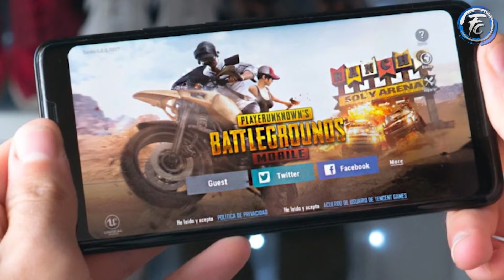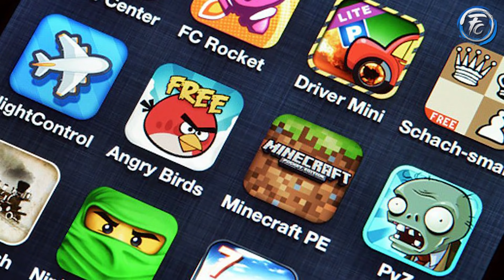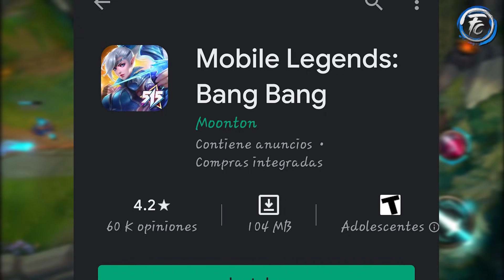¿Es mejor que League of Legends? | Wild Rift 📱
❰ 𝐃𝐄𝐒𝐂𝐑𝐈𝐏𝐂𝐈𝐎𝐍 ❱
◉ ¿Sera que una simple versión de movil es mejor que el lolsito de pc?
¿Te gusta jugar al lol? ¿te gusta jugarlo en el pc?
Pues... posiblemente el futuro de este juego se encontrara en los telefonos y solo en los telefonos.
lol de teléfono jaja.

 ❰ 𝐀𝐏𝐎𝐘𝐀𝐌𝐄 ❱
◉ Recuerda que puedes apoyarme dejando tu 𝐋𝐢𝐤𝐞 y un 𝐂𝐨𝐦𝐞𝐧𝐭𝐚𝐫𝐢𝐨. Eso me ayuda mucho a que el canal continué creciendo. :D